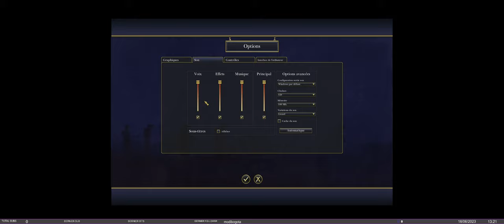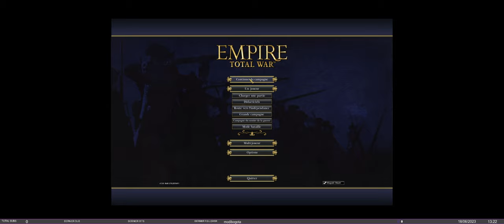Empire Total War : La France Episode 1